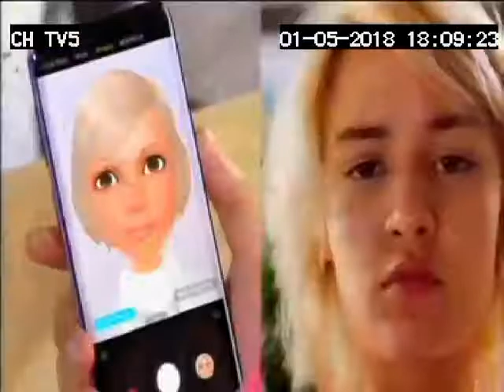Samsung S9, S9+, Edit Down 15sec 01 05 18 TV5